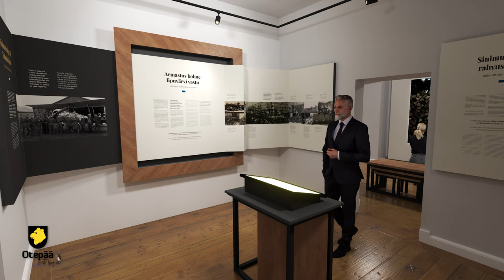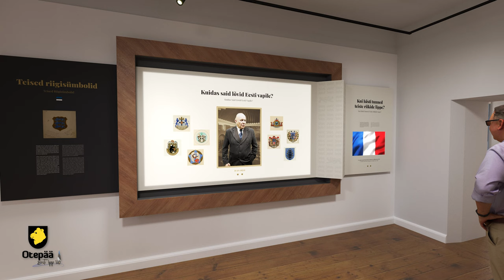Otepää Lipu Keskuse loomisest ja ajaloost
Miks Eesti Lipu Keskus rajada just Otepääle, Otepää pastoraati?
Video: Color Media OÜ/Martin Mae